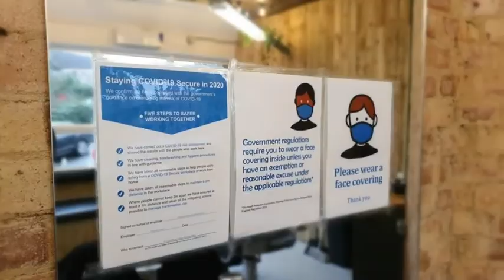She misses me! (Mans on a Diet day 52)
Join me in my journey to get into shape!
Look at what I eat, how I train, and my daily life.

Im not a total novice, I did diet last year and managed to lose 13kg.
However I have gained it all back and weigh 96kg.

Now I have a cunning strategy on how i can lose weight efficiently but still enjoy life and the food I eat.